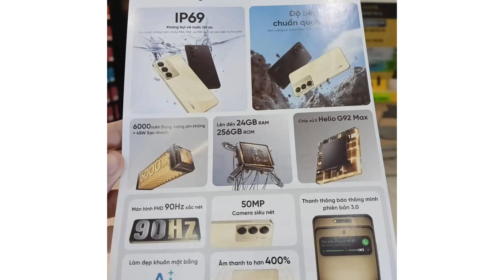Realme C75 Waterproof Phone IP69 Launch Date & Specifications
Your Querise :
realme c75
realme c75 5g launch date in india
realme c75 water test
realme c75 waterproof
realme c75 5g unboxing
realme c75 ip69
realme narzo n75 launch date in india
nitesh tech

Follow Kar Lo Yar ❤️💗❤️vivo v40 series camera test

Chapter :-
00:24 - realme narzo n75
00:35 - realme c75 5g unboxing
00:56 - realme c75 5g launch date in india
01:05 - realme c75 water test
01:24 - realme c75 camera test
01:41 - realme c75 unboxing
01:59 - realme c75 gaming test
02:10 - realme narzo n75 unboxing